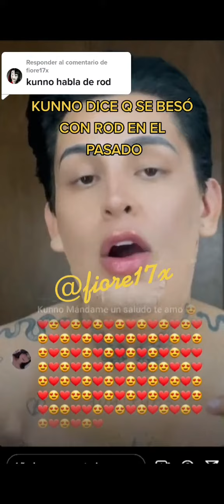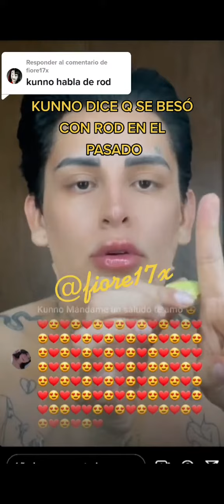KUNNO, dice que se beso con ROD CONTRERAS y que la tiene 🥜👌🏻